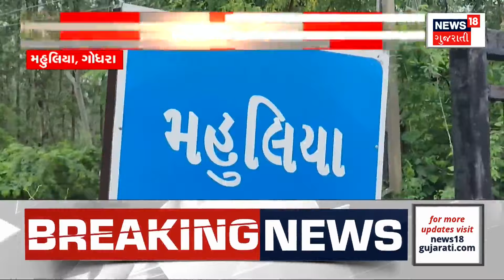Aapnu Gujarat: જુઓ દેશ-દુનિયાના મહત્વના તમામ સમાચાર આપણું ગુજરાતમાં | Gujarati News |News18 Gujarati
જુઓ દેશ-દુનિયાના મહત્વના તમામ સમાચાર અમારી Break  Free Prime Time રજૂઆત 'Aapnu Gujarat' માં